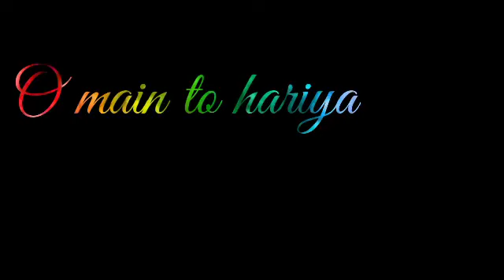November 12, 2020